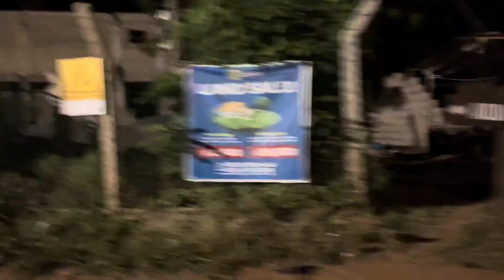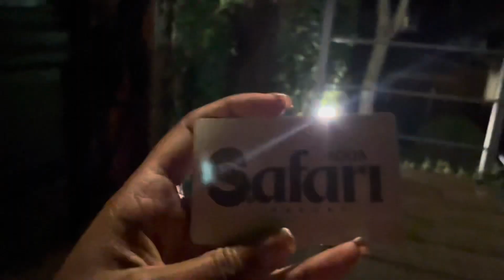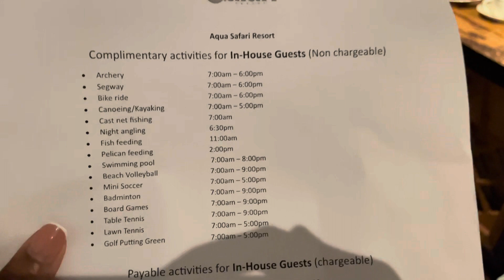MY MOM AND I GOT INVITED TO AQUA SAFARI IN ADA!!!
It literally took us 2 hours to find a driver to bring us to Ada! Finally Issac took us safely and it took us 4 whole hours to get there because of Accra traffic!